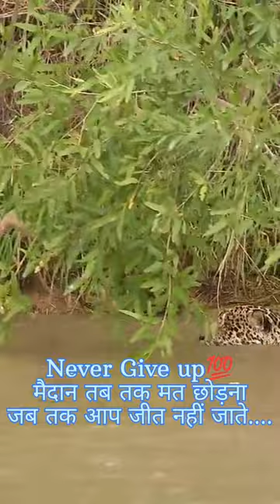Never Give up💯shortvideo